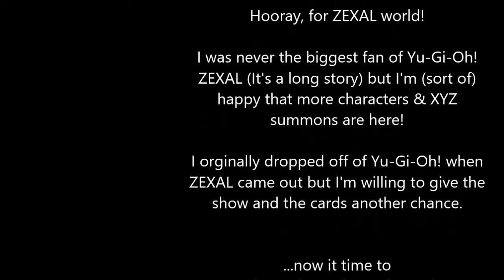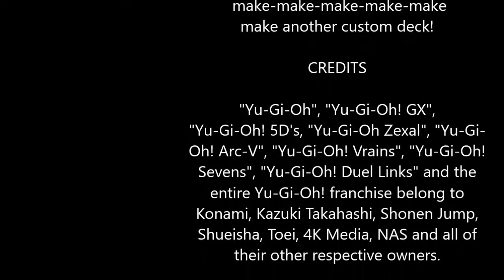Zexal World Unlocked! - Duel Links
Hooray, for ZEXAL world!

I was never the biggest fan of Yu-Gi-Oh! ZEXAL (It's a long story) but I'm (sort of) happy that more characters & XYZ summons are here!

I originally dropped off of Yu-Gi-Oh! when ZEXAL came out but I'm willing to give the show and the cards another chance.

...now its time to
 make-make-make-make-make
make another custom deck!

CREDITS

"Yu-Gi-Oh", "Yu-Gi-Oh! GX", "Yu-Gi-Oh! 5D's, "Yu-Gi-Oh Zexal", "Yu-Gi-Oh! Arc-V", "Yu-Gi-Oh! Vrains", "Yu-Gi-Oh! Sevens", "Yu-Gi-Oh!

EXTRA MUSIC USED

Title Screen - Sonic Mega Collection